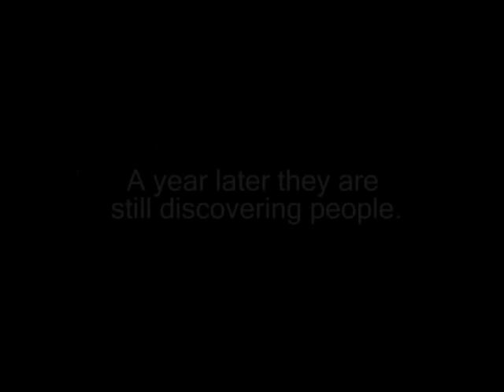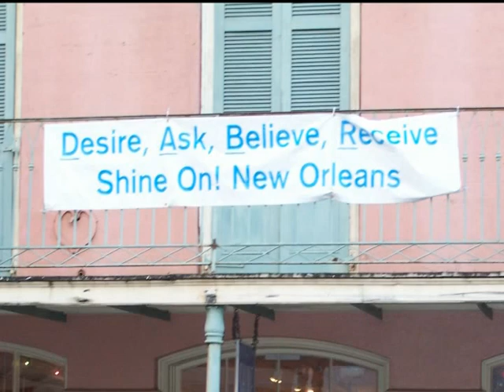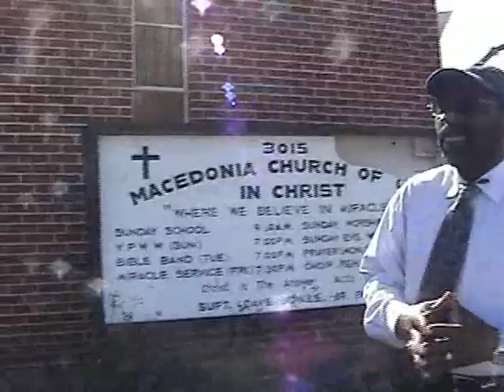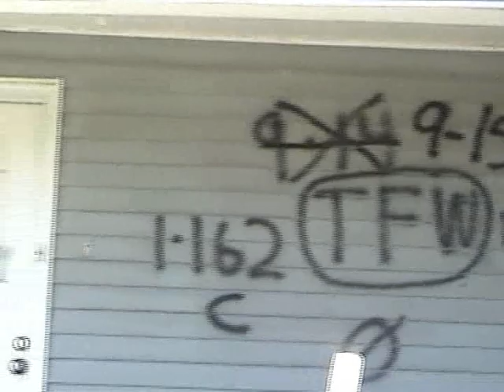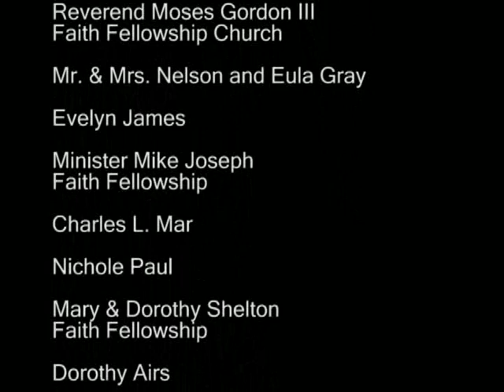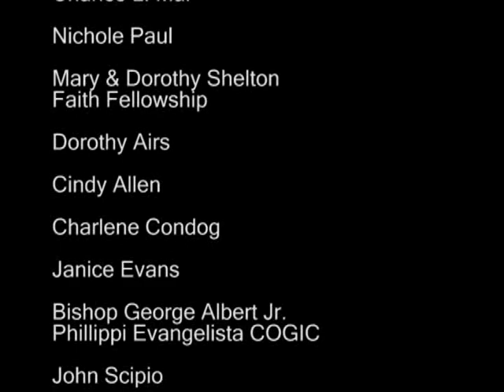Tears for New Orleans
Tears for New Orleans is a documentary about Hurricane Katrina. It shows the damages and unforgettable stories of some survivors from this disaster.